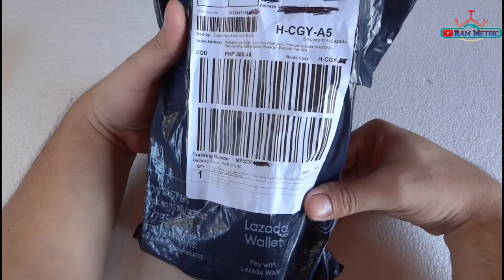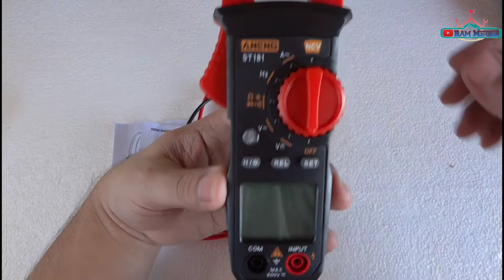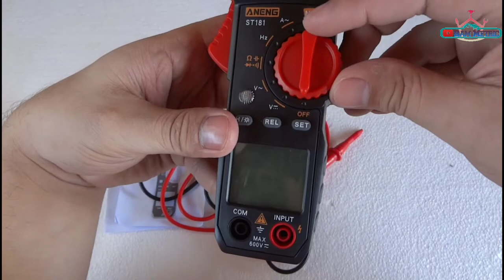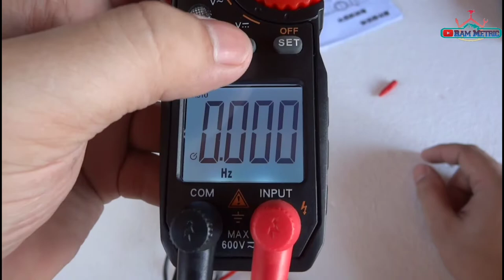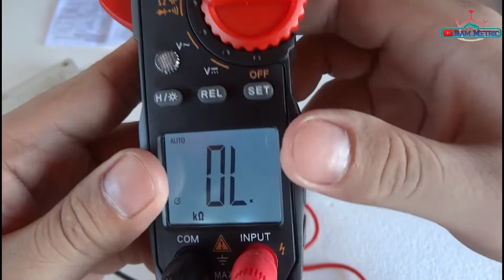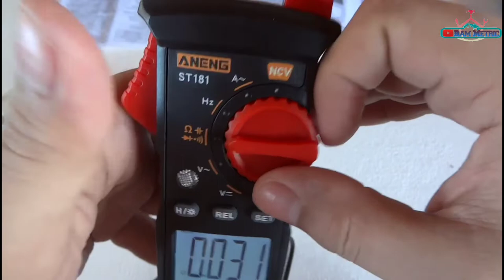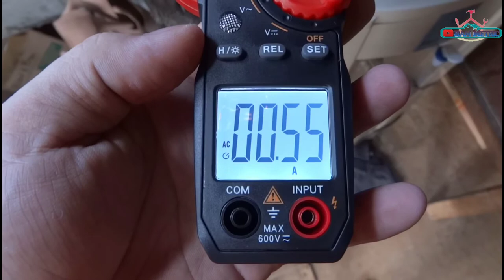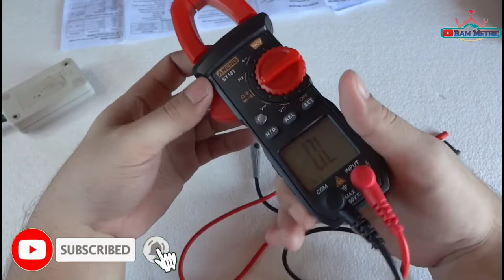ANENG ST181 DIGITAL CLAMP METER | AC DC AMPS VOLTAGE Hz uF CAPACITANCE RESISTANCE DIOD OHMS METER